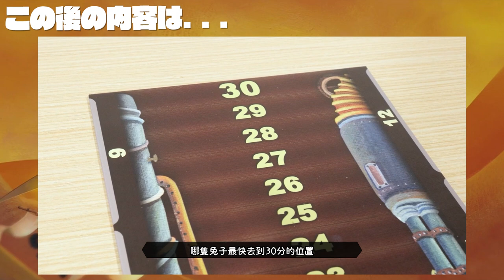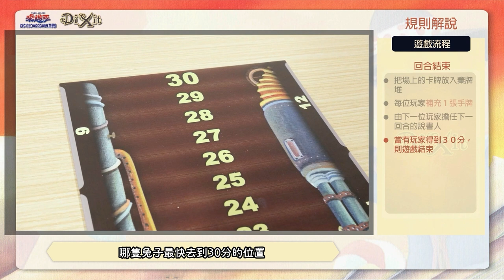【桌遊/解說】妙語說書人規則解説 來考驗大家的聯想力 哪個更像單身狗? (妙語說書人/Dixit/桌遊/Board Game) | @FLCdesu & @AkinaCHOI FLC的桌遊同學會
こんにちは、FLCです！
打從1,000訂閱的Q&A開始
我就說著想試試拍桌遊的了
作為一個新嘗試
挑了較多人玩過的Dixit
希望大家看完影片後
會知道這桌遊是怎樣玩的吧！

▸ FLC的社交平台連結